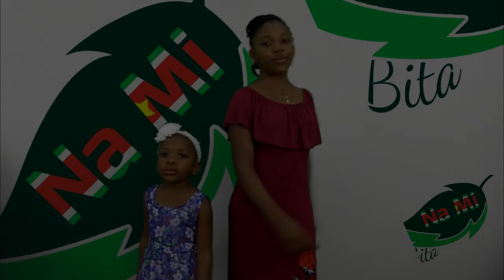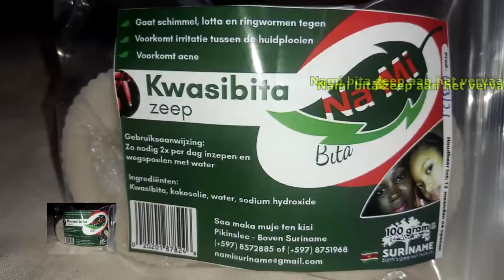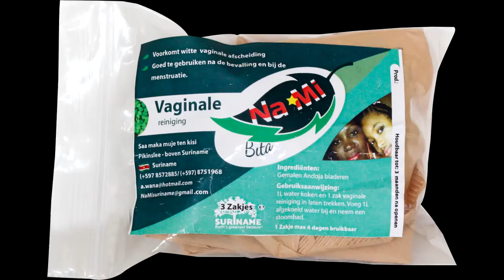19 april 2022 nieuws